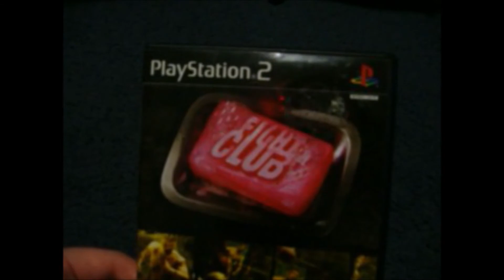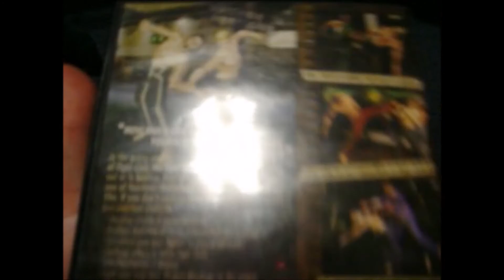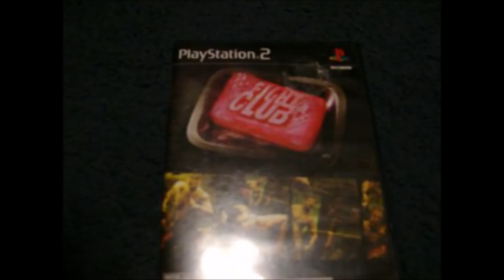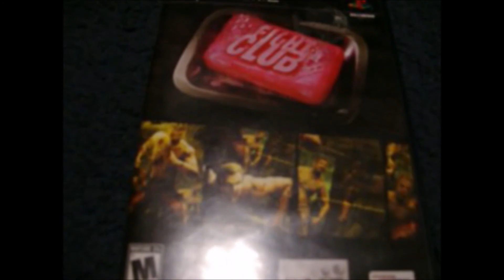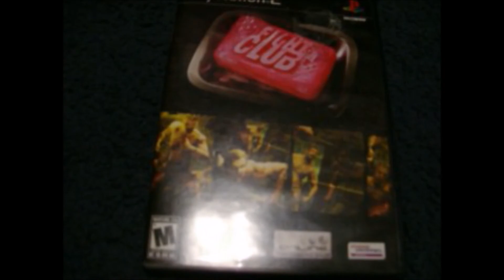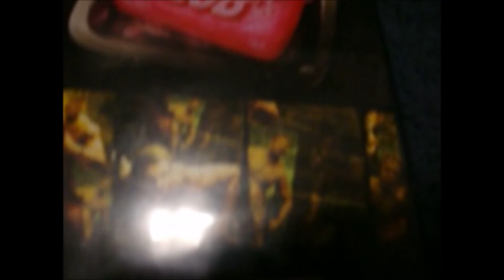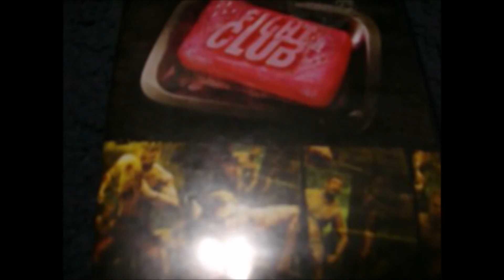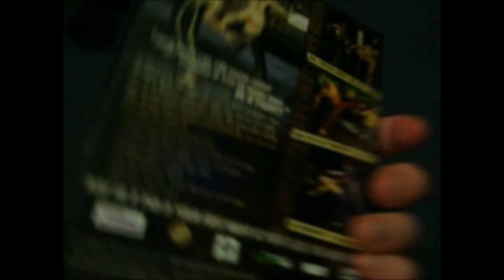Fight Club (2004) (PS2 Game Review)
Review of the 2004 PS2 Game Fight Club based on the 90s movie of the same name. The Duggler!